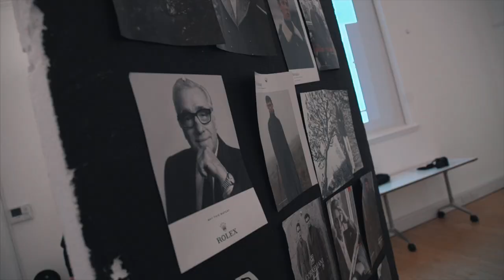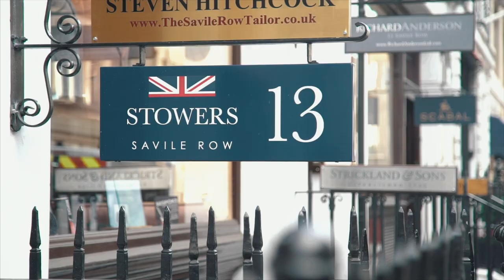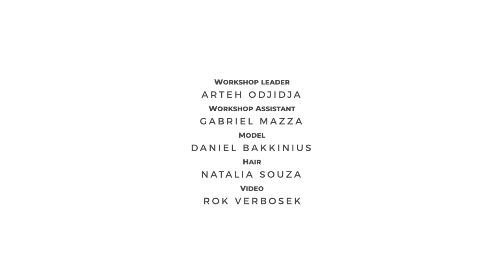Street Fashion Portraits Workshop - Black & White Photography with Arteh Odjidja and Leica Camera UK